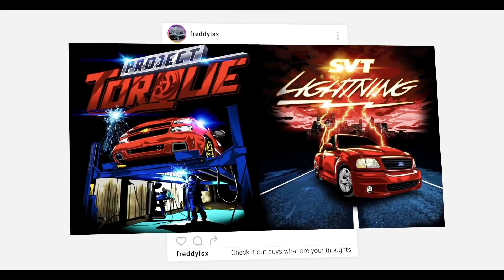PICKING UP A TOY FOR TRIPPLE P Omars truck Racing With The (TURBO V6)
HOUSTON TX
77290